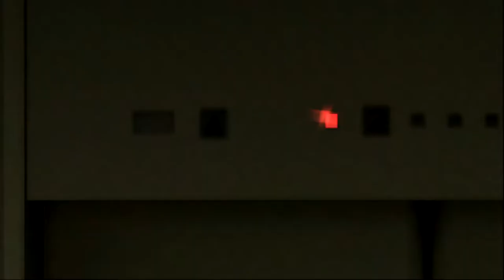Yakuza 2005 w/commentary part 25